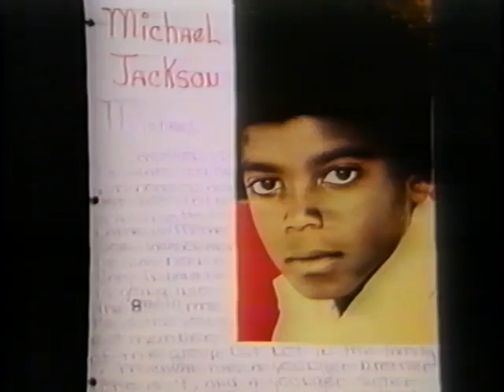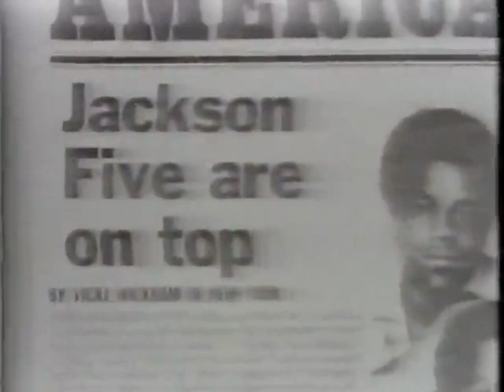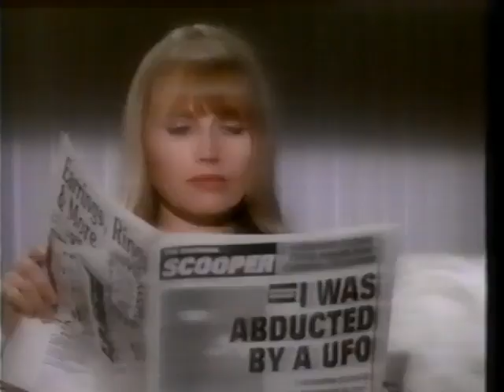Michael Jackson's Dangerous Tour - Copenhagen Denmark, July 20, 1992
Information from Wikipedia:
The Dangerous World Tour was the second world concert tour by American singer Michael Jackson and was staged to promote his eighth studio album Dangerous. All profits were donated to various charities, including Jackson's own "Heal the World Foundation." It began in Munich, Germany, on June 27, 1992, and concluded in Mexico City, Mexico, on November 11, 1993, playing 69 concerts in Europe, Asia and Latin America. Jackson performed in stadiums across the world, with all being sold out in countries in Asia, Latin America, and Europe. At the tour's end, it grossed over $100 million and was attended by 3,500,000 people.

The October 1, 1992, concert in Bucharest, Romania, was filmed for broadcast on the HBO network on October 10. Jackson sold the film rights for the concert for $20 million, then the highest amount for a concert performer to appear on television. The special, Live in Bucharest: The Dangerous Tour, earned Jackson the second of two CableACE Awards of his career, this one for Outstanding Performance Musical Special.